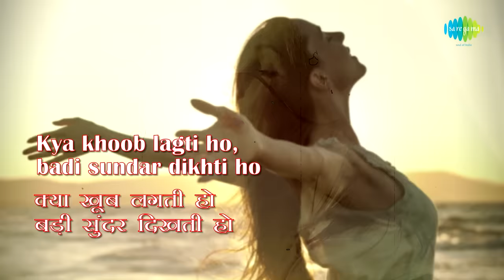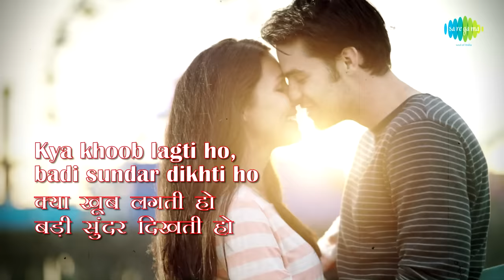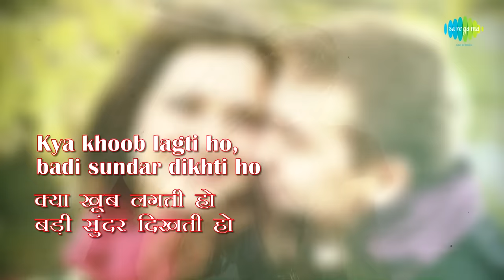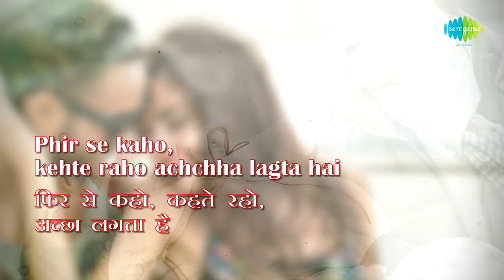Kya Khoob Lagti Ho with lyrics| क्या खूब लगती हो गाने | Dharmatma | Hema Malini | Feroz Khan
Enjoy the popular song "Kya Khoob Lagti Ho" with Hindi & English lyrics sung by Mukesh and Kanchan from the movie Dharmatma

Film: Dharmatma
Song: Kya Khoob Lagti Ho
Artist: Mukesh and Kanchan
Music Director: Kalyanji Anandji
Lyricist: Indeewar
Filmstar: Feroz Khan,Hema Malini,Rekha,Premnath,Danny,Farida Jalal,Helen
Director: Feroz Khan